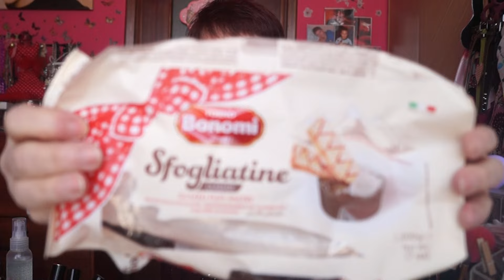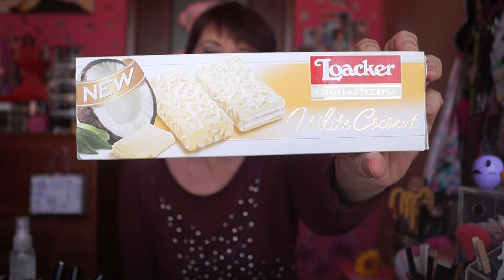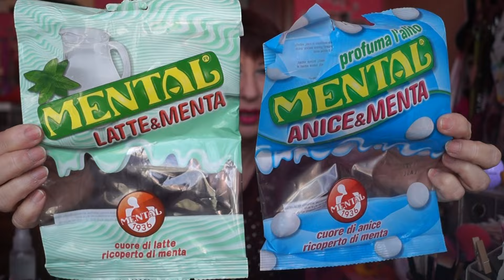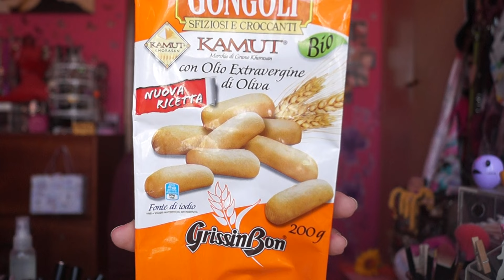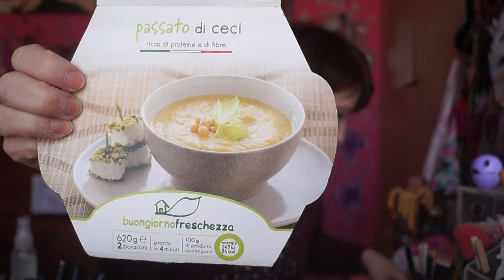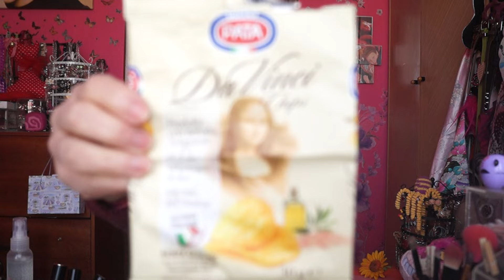Prodotti finiti (2a parte) con BeautySecretFrancy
Grazie per guardarmi sempre con affetto, vi lovvooooooooo, ciaociao Ragaaaaaaaaaaaaaaa ^_^